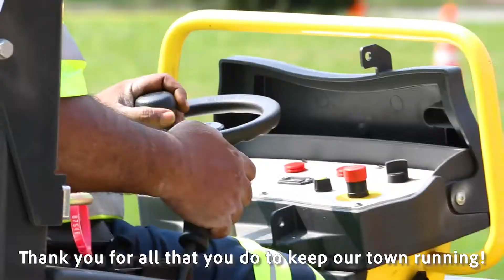National Public Works Week 2021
Happy National Public Works Week! If you see someone from the Department of Public Works around town, be sure to thank them for all they do to keep the town running!

HCTV:
Fairfax County Cox Channel 23
Fairfax County Verizon Channel 28

Funding provided by a grant from the Town of Herndon